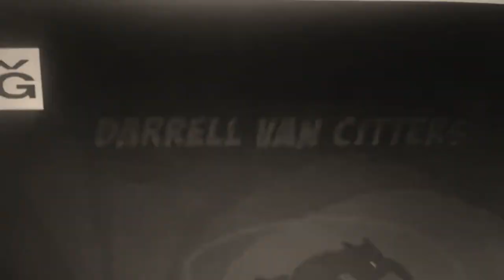SID. THE. SCIENCE. KID. SCHOOL. TRIP.